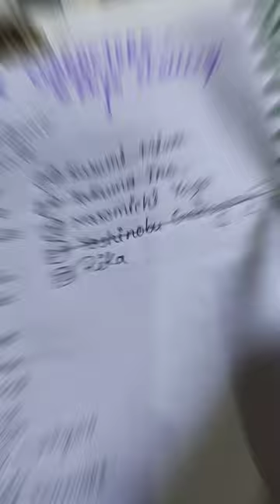YOSHINOBU Jujutsu Kaisen Day-10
Jujutsu Kaisen characters drawing challenge of 30 days
Artist watercolor
Doms brushpens
Cartridge paper
Cheap art materials